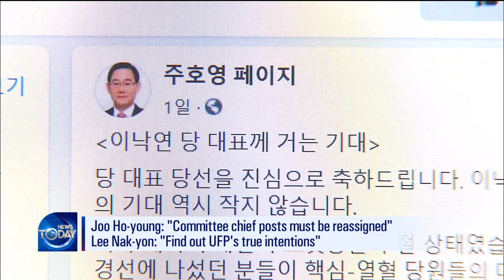Lee Nak-Yon On Importance Of COVID-19 Response (News Today) I KBS WORLD TV 200901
▶Full Episodes